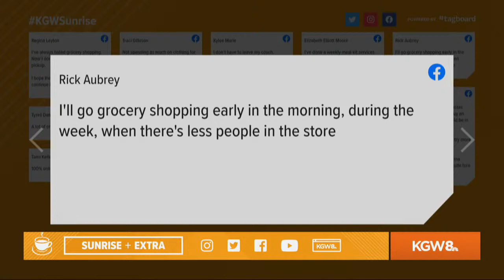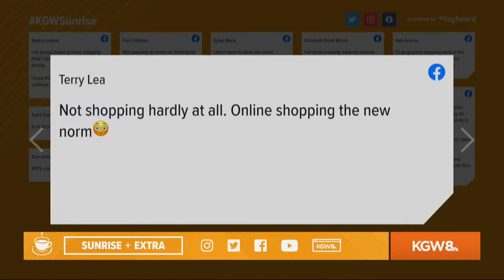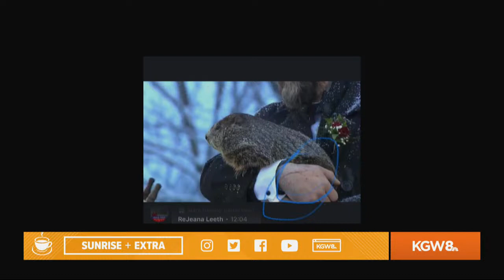Sunrise Extra: Shopping habits and work life during the pandemic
How have your shopping habits changed since the pandemic? What about your work life? Join the conversation on Sunrise Extra.